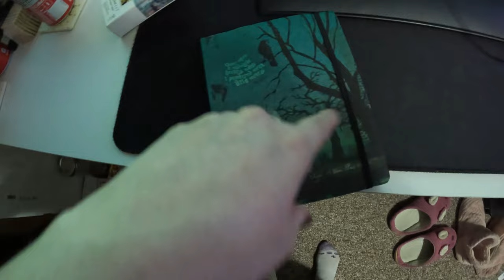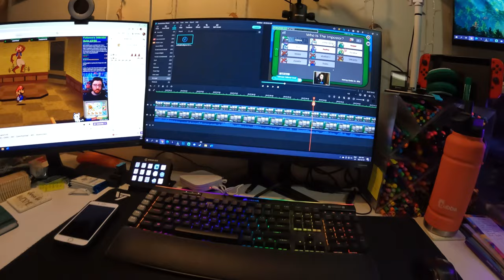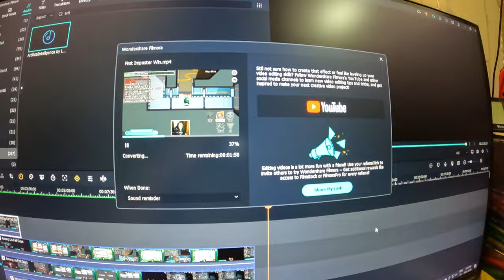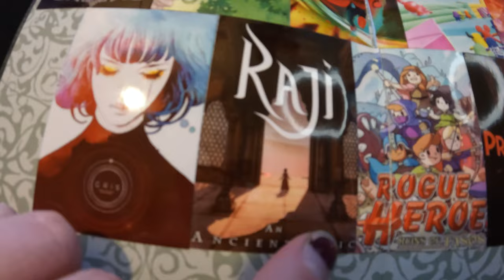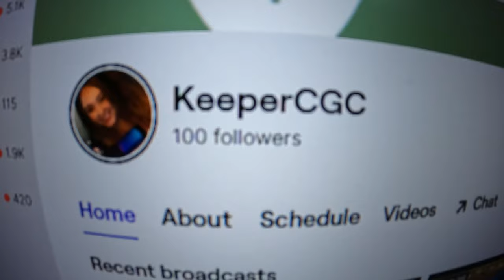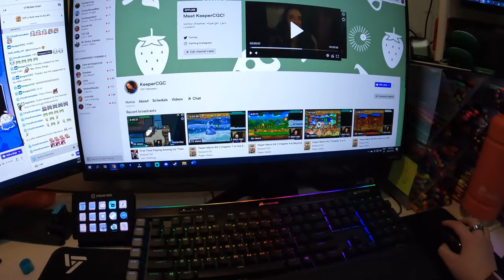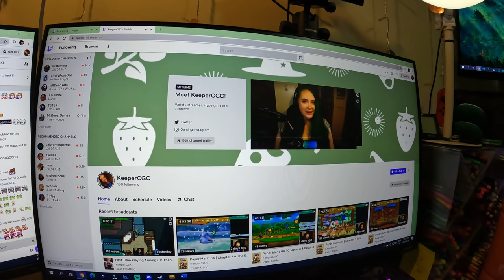panic central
Everything is a little chaotic and I am still struggling with the booster side effects.

Equipment:
Camera: Canon EOS M50
Mic: Rode Wireless Go
Tripod: Manfrotto MTPIXI-B PIXI Mini Tripod
Editing Software: Filmora